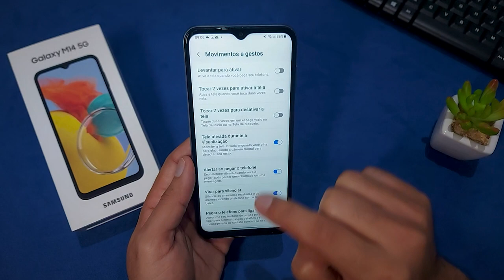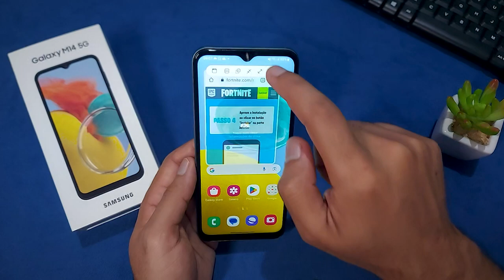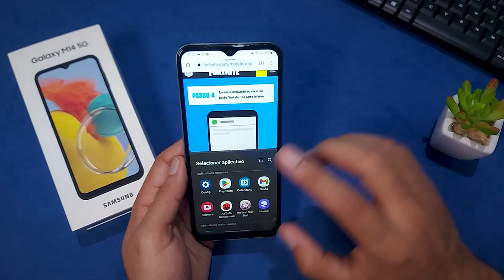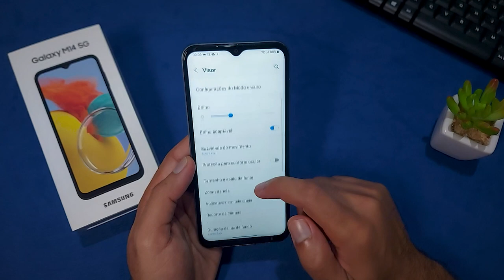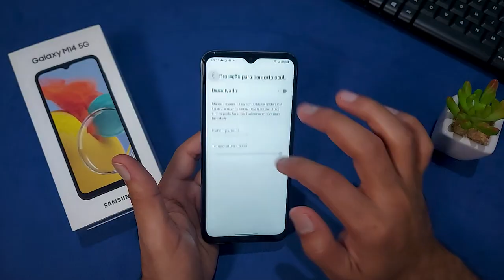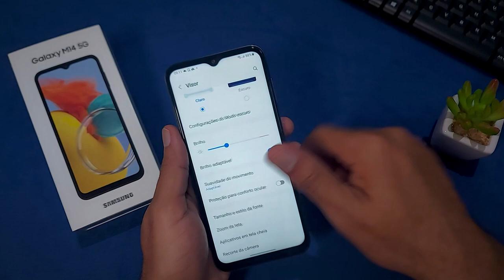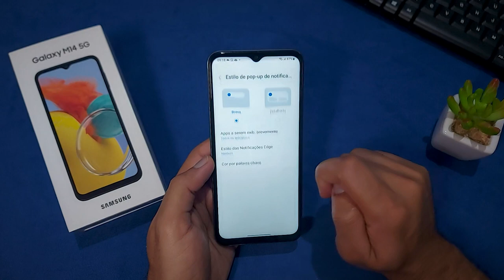APRENDA Dicas e TRUQUES do Galaxy M14 *Parte 2*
✔️✔️ COMPRE em 10x sem juros ⬇️⬇️

😍 Galaxy M14 5G ➽

✅Até 1800

✅Até 2500

✅Até 3400

✅Até 4500

00:00 Introdução
00:13 Tela Ativada Durante Visualização
00:50 Pop-Up
02:04 Configuração de Volume
02:42 Sensibilidade ao Toque
03:05 Suavidade do Movimento
03:58 Proteção Para Conforto Ocular
04:55 Levantar Para Ativar
05:32 Toque 2 Vezes Para Ativar Tela
05:53 Modo de Operação com Uma Mão
08:05 Personalizar Notificações